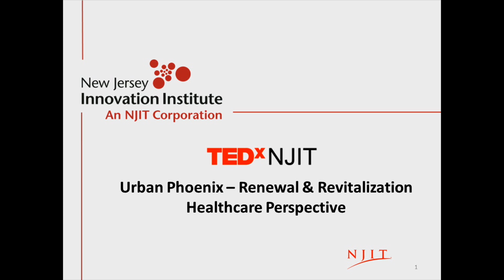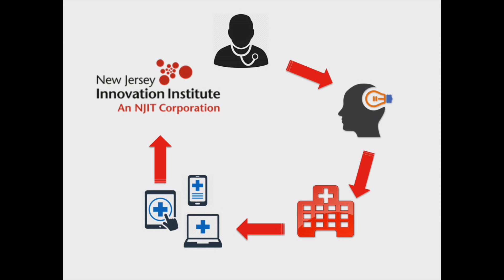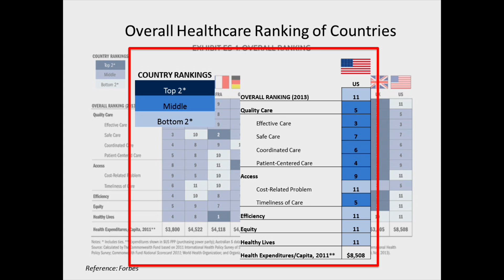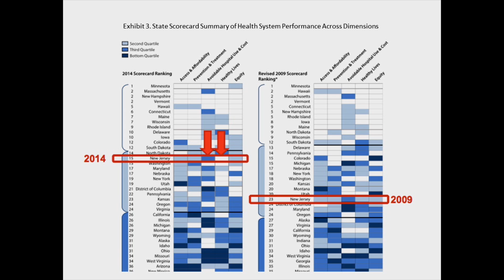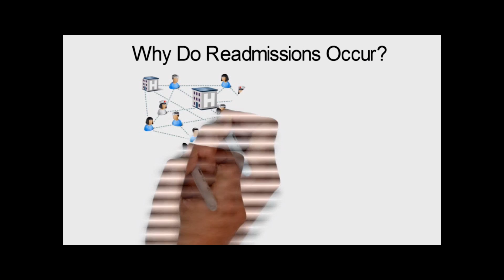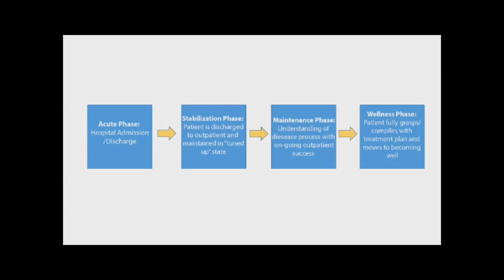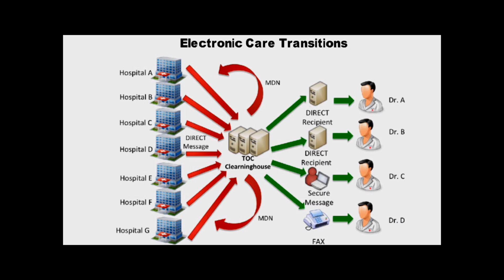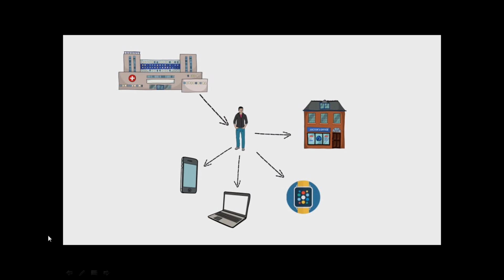Evolution of Healthcare Technology Since 2009 to Present | Tomas Gregorio | TEDxNJIT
The presentation tracks how healthcare reform has impacted healthcare IT and the innovations that have transpired during that period.

Tomas Gregorio EMBA‘09, a veteran health care executive experienced in building IT networks for regional hospitals, is Senior Executive Director of Healthcare Systems Innovation at the New Jersey Innovation Institute (NJII), an NJIT corporation.  Gregorio has been instrumental to NJII’s efforts to spur innovation and growth by leveraging the resources of industry, government, and higher education in the healthcare sector.  He works  with the university’s research and development arm to establish and build organizations such as the New Jersey Health Information Technology Extension Center (NJ-HITEC), a non-profit, self-sustaining division within NJII that is working with more than 8,000 Garden State providers to collect, digest, use, and share their electronically stored patient data. NJ-HITEC was originally funded by the federal government.